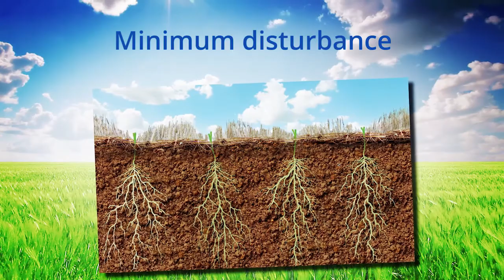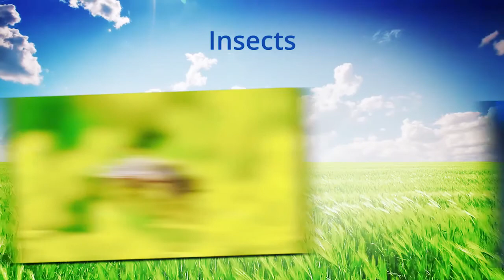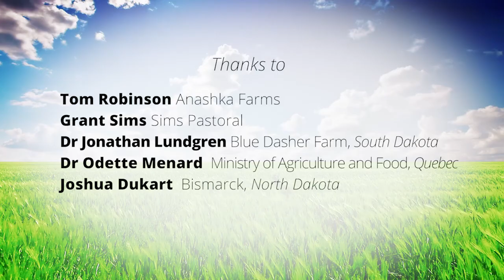Farmers helping farmers in Australia with VNT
We talk about sustainable agriculture and feeding the world, but a new way has entered our farm gates and it means a whole lot more that being sustainable. Better farming is happening in Australia, and around the world, where farmers are rethinking their systems in their quest to find the right balance. Hear from world-leading Australian growers Grant Sims and Tom Robinson as well as international leaders in their fields Dr Odette Menard, Joshua Dukart and Dr Jonathan Lundgren about building a system that uses diversity and improves soil health to drive costs down and improve yields. Our farming group is dedicated to helping farmers achieve better results at harvest time, while encouraging greater adoption of sustainable and profitable food production systems through reduced-tillage and regenerative farming systems that produce nutrient-rich food.